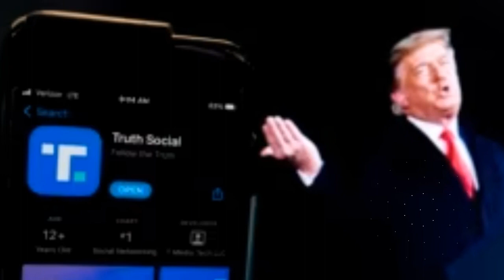Amakuru::Trump Agiye Gusubira kuri Facebook na Instragram||Uburusiya Bwamishe Misile kuri Ukraine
Meta igiye kugarukana Trump kuri Facebook na Instagram. || Abasirikare ba Isirayeli bateye Sisjodaniya bishe Abanyapalesetina 9. || Uburusiya bwamishe Misile kuri Ukraine. || Mu gihe mu gihugu c'Uburundi havugwa ibura ry'akazi, Landry Nikiza yatanguje umugambi ukora za ampule, aha akazi abakiri bato.